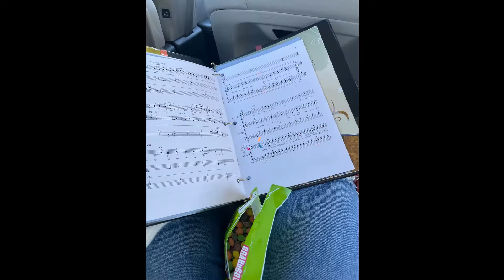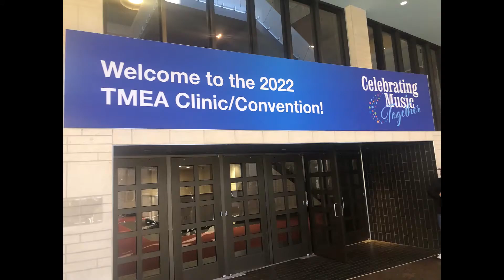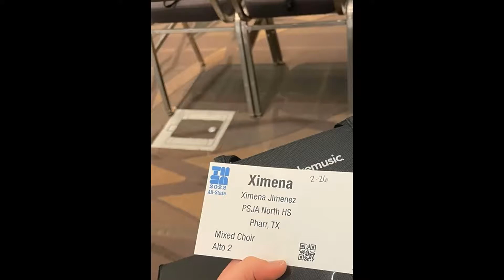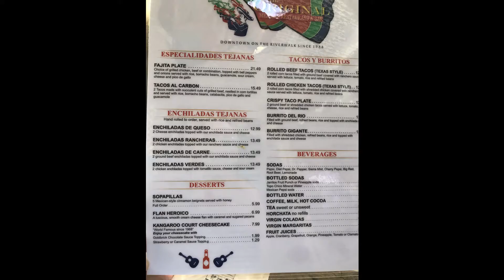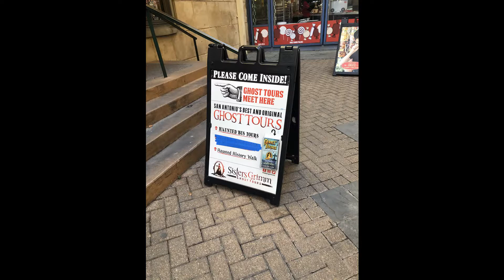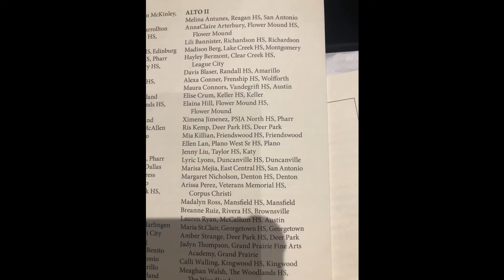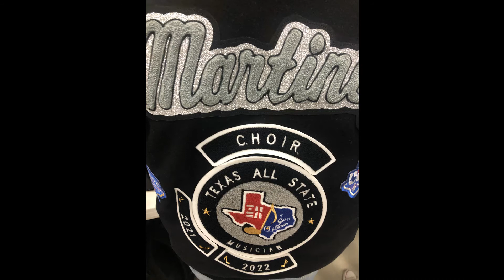2022 TMEA All-State Photo Album-PSJA North Choir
5 Days of music and fun at the 2022 TMEA Clinic and Convention. A great experience for our PSJA North Choir Texas All-Staters.  PSJA North 2022 Texas All-Staters: Madison Alaniz, Jayalah Martinez and Ximena Jimenez. Congratulations!